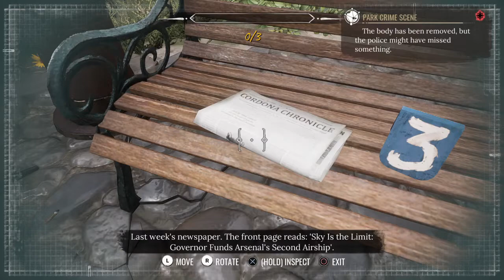Sherlock Holmes Chapter One Episode 14: Sirens Wail